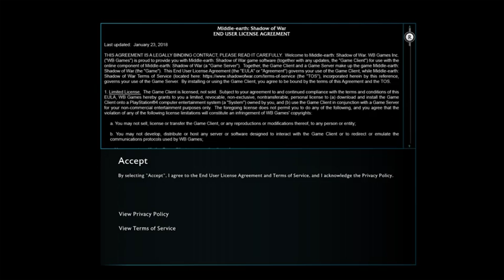WAAAAAAAAR (middle earth shadow of war) spider stream